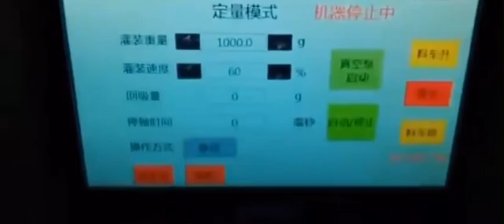Automatic Meat weighing filling vacuum packing machine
Lin-Pack  is the largest manufacturer of rotary  packaging machines in China.
We are looking forward to building up long term business with you.